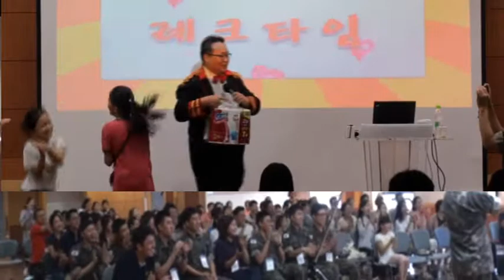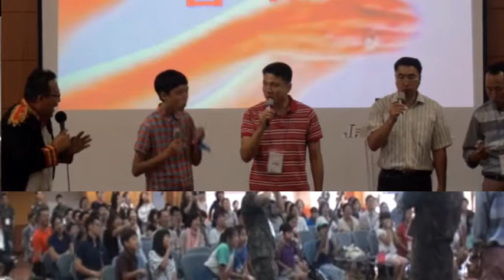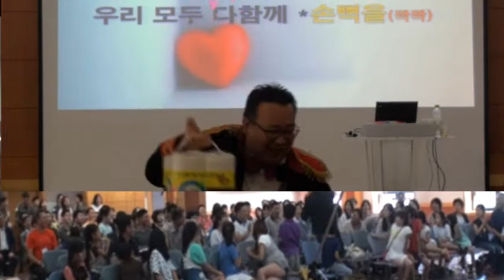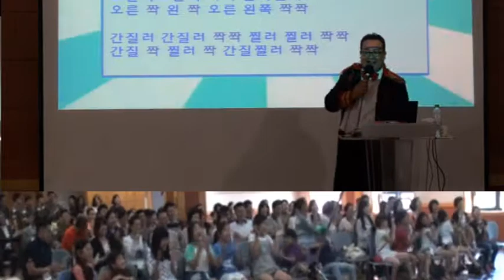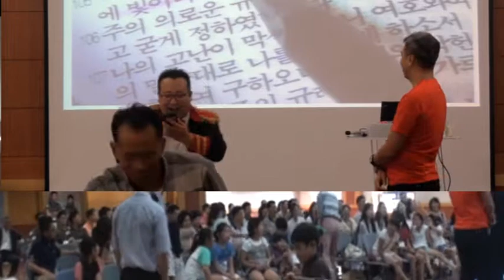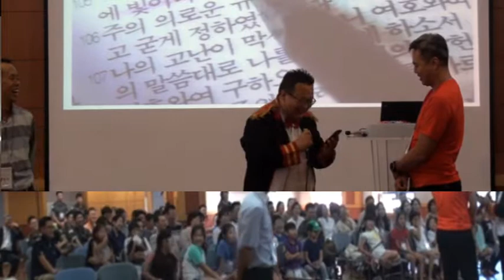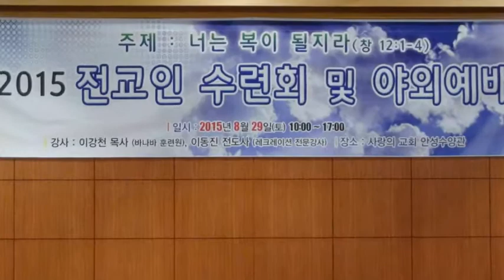레크 축소영상,20150829,오산공군기지교회,전교인수련회,레크시간,교회레크레이션,라파도사,이동진전도사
레크 축소영상-20150829,
오산공군기지교회,전교인수련회,
라파도사,이동진전도사

몇 해 전 레크PPT와 영상을 셋팅화 한
다음에 늘 같은 레파토리지만...
강사의 입장에서 감사한 혜택은...
늘 할 때마다 대상이 바뀐다는 것이다.
장소와 대상에 따라 분위기가 바뀌니..
늘 같은 레퍼토리라도 질리지 않는다.
즐거움의 코드는 거의 비슷하기 때문이겠지?

한 창 레크 때는 차에 명랑운동회 장비들을
늘 가지고 다녔는데 ... 요즘은 말씀 전하는
기회가 부쩍많아 그 장비들은 차 트렁크에
모셔다 놓은지 몇 해~~ 간간히 쓰지만...
이제 말씀을 전하는 게 더 익숙하다.

그래도 굳이 장비를 꺼내지 않아도 종 종
레크 때는 부담없이 즐겁게 보내니
이 얼마나 좋은지 모른다.

모든 것이 몸에 익숙해지면 편해지는 법
이제 새로운 것으로 더 한국교회
성도님들을 섬길 수 있게 되기를 기도합니다.